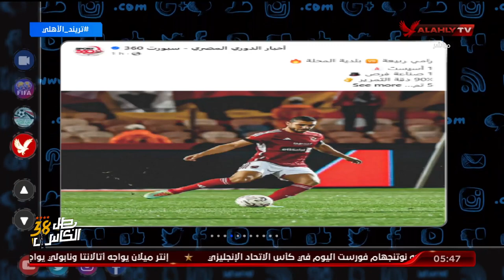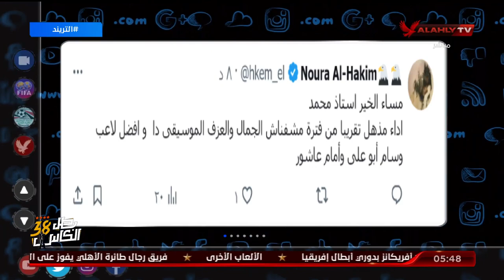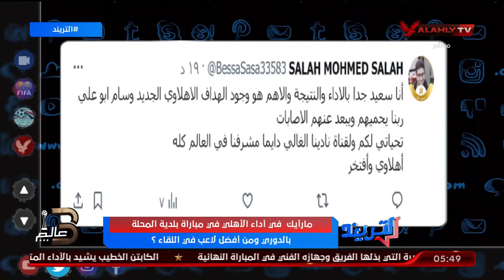محمد سعيد وجولة فى التريند حول اخر اخبار النادي الاهلي واستعداداته لمباراة يانج افريكانز